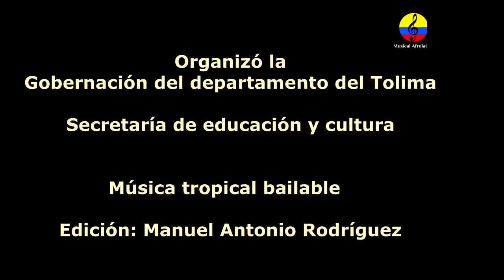Festival de Orquestas ‘Pijao de Oro’ 2023, I parte, Tolima, Colombia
Imágenes de la cuarta versión del Festival de Orquestas ‘Pijao de Oro’, que se llevó a cabo en los municipios de Honda, Purificación y Coyaima en el departamento del Tolima, Colombia, celebrado en el mes de junio del año 2023. Un total de 15 orquestas y 15 compañías de baile de la región participaron. El jurado calificador hizo la preselección de las tres mejores orquestas que se destacaron por su puesta en escena, interacción con el público, ensamble artístico y calidad del tema inédito. Estas son: Yambeké, La Gran Escala y Dream Band. En cuanto a las compañías que también estubieron presentes en la final que se realizó el 25 de junio en el parque Murillo Toro en la ciudad de Ibagué, fueron seleccionadas: Sensación del Swing, Descarga Latina y Fire Step. Cultura Departamental del Tolima. Jaiber Bermúdez, director de Cultura Departamental, sostuvo que esta iniciativa está orientada para aquellos que gozan con los sonidos tropicales. "Para las personas a las que les gusta la salsa, el merengue y el folclor, llega nuevamente el Festival de Orquestas. El sabor tropical y el sonido inconfundible de las trompetas, de las congas y de los timbales. El evento que nació en el año 2020 como una estrategia para apoyar al sector, busca consolidarse como uno de los más importantes del Festival Folclórico Colombiano en el que los protagonistas son los artistas de la región.
Los frenéticos - Kilo Centro de Danza
Dream Band - Estrellas del Swing
Yambequé - Pasión Latina
La Banda Que Viaja - Latinos del Swing
La Klásica - Manakin Dance Company
Willy Garcés y los de la rumba - Timbal y Sabor
Kneos Orquesta - Latín Step
Banda Ancha - Latin All Star
Los 9 latinos - Tabú Dance Studio
Explosión latina - Sensación del Swing
Kimbombó - Coupé Decalé
Tropibanda - Fusión Baile
La Gran Escala - Rompiendo Esquemas